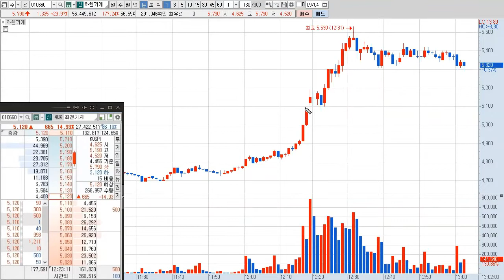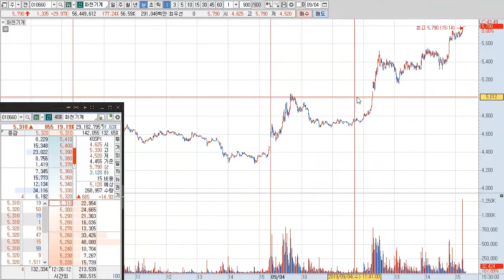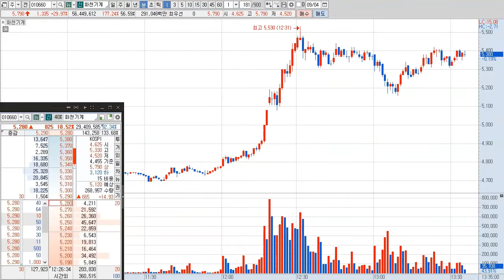화천기계, 여기 보이는 호가창과 차트자리에서 매수하시겠습니까, 매도하시겠습니까